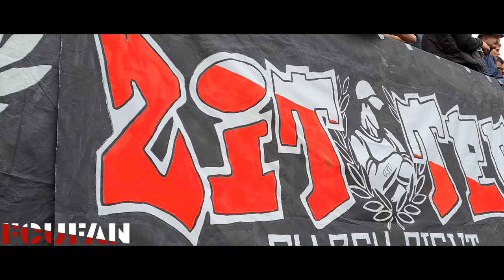[FCUFAN] FC Utrecht-Feyenoord | Bunnikside sfeer en beleving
Wervelend FC Utrecht verslaat Feyenoord
29 AUGUSTUS 2021
Domstedelingen verslaan Rotterdammers in kolkend Stadion Galgenwaard: 3-1.
Een wervelend FC Utrecht was vanmiddag (zondag) te sterk voor Feyenoord. In een sfeervol Stadion Galgenwaard kwamen de Domstedelingen vlak voor rust op achterstand, om vervolgens binnen de kortste keren de partij naar zich toe te trekken. Doelpunten van Willem Janssen, Moussa Sylla en Simon Gustafson leverden een 3-1 zege op.

Of het al die 387 Eredivisiewedstrijden aan ervaring zijn die hem helpen bij het kiezen van de juiste positie? Ze spelen ongetwijfeld een rol. Vlak voor rust staat Willem Janssen op een paar meter van de Feyenoord-goal, en precies daar komt de bal. Voor de voeten van de captain van FC Utrecht, die vervolgens bekwaam afdrukt. Enkele minuten nadat Luis Sinisterra tegen de verhouding in de 0-1 op het bord zet, staat het alweer gelijk. In de derde minuut van de blessuretijd zorgt Janssen met zijn 21ste Eredivisietreffer in het shirt van de Domstedelingen voor de 1-1.

Een boost voor FC Utrecht
Het maakt Janssen, met zijn 35 jaar en 56 dagen, de oudste doelpuntenmaker van FC Utrecht in de Eredivisie sinds Alfons Groenendijk op 9 april 2000; toevalligerwijs ook tegen Feyenoord. Maar veel belangrijker nog: die treffer in de slottellen van de eerste helft zorgt ervoor dat de tegenstander een gevoelige tik te verwerken krijgt en FC Utrecht, dat kan welhaast niet anders, een boost.

Domstedelingen ontketend
Ontketend is FC Utrecht in de openingsfase van de tweede helft. Moussa Sylla zorgt er, binnen drie minuten spelen, met zijn eerste Eredivisiegoal als speler van de Domstedelingen voor dat de Utrechters de leiding nemen: 2-1. Weer drie minuten later knallen de klanken van La Cucamarcha opnieuw uit de boxen in Stadion Galgenwaard. Simon Gustafson benut een strafschop; voor de vijftiende keer in de Eredivisie namens FC Utrecht. Dat is een record, en zeker zo voornaam: dat levert een 3-1 voorsprong op tegen Feyenoord.

Energie en power
Het is een voorsprong die FC Utrecht verdient. Op basis van het aantal kansen en de verhoudingen binnen de lijnen. De ploeg van Hoofdtrainer René Hake speelt vanaf de eerste tot en met de laatste minuut met veel energie en kracht, en geeft Feyenoord geen moment de kans om in de wedstrijd te komen en te groeien. Hoewel Feyenoord in het laatste half uur van de partij op zoek gaat naar de aansluitingstreffer, hangt die aan het Herculesplein eigenlijk geen moment in de lucht.

Rentree Mahi en Van de Streek
Sander van de Streek maakt in de partij tegen Feyenoord zijn eerste speelminuten van dit seizoen, en dat geldt ook voor Mimoun Mahi. Voor Van de Streek, die als invaller Tasos Douvikas vervangt, zijn het zijn eerste speelminuten in een officiële wedstrijd sinds 23 mei. Dat geldt ook voor Mahi, die Bart Ramselaar aflost. Ramselaar wordt voor aanvang van het zinderende duel met Feyenoord gehuldigd, ter ere van het feit dat hij deze middag zijn honderdste officiële wedstrijd namens FC Utrecht speelt.

Van den Berg debuteert
Een hoogtepunt binnen een wedstrijd vol hoogtepunten doet zich ook in speelminuut 87 voor. Dan komt Davy van den Berg als vervanger van Gustafson binnen de lijnen en voor de 21-jarige middenvelder is dat zijn debuut in de Eredivisie. Van den Berg debuteert vorig seizoen al in de hoofdmacht van FC Utrecht, dan in een duel in de TOTO KNVB Beker. Nu is ook zijn Eredivisievuurdoop een feit.

Basisterugkeer Van der Hoorn
Verdediger Mike van der Hoorn mag ook een mooie mijlpaal afvinken. De achterhoedespeler begint voor het eerst sinds zijn terugkeer bij FC Utrecht in de basis. Het is bovendien voor het eerst sinds 8 mei 2016 dat hij in de startopstelling staat van een Eredivisiewedstrijd - de afgelopen jaren heeft hij in het buitenland gespeeld voor Swansea City en Arminia Bielefeld.

Zeven uit drie
FC Utrecht's puntenteller staat na drie speeldagen dit Eredivisieseizoen op zeven. Na de 4-0 thuiszege op Sparta Rotterdam, de 0-0 in Euroborg tegen FC Groningen en de fraaie 3-1 overwinning op Feyenoord breekt nu een interlandbreak aan. Het team van Hake pakt de competitiedraad weer op in Enschede, waar op zaterdag 11 september FC Twente de tegenstander is. De volgende thuismatch van de Domstedelingen is op zaterdag 18 september. RKC Waalwijk komt dan op bezoek in Stadion Galgenwaard.

FC Utrecht - Feyenoord 3-1 (1-1)
45. Luis Sinisterra 0-1
45+3. Willem Janssen 1-1
48. Moussa Sylla 2-1
51. Simon Gustafson (strafschop) 3-1

Gele kaarten: Adam Maher (FC Utrecht), Tyrell Malacia, Guus Til, Jens Toornstra, Ramon Hendriks (Feyenoord).

Toeschouwers: 16.000.